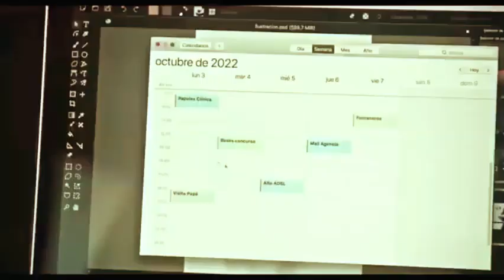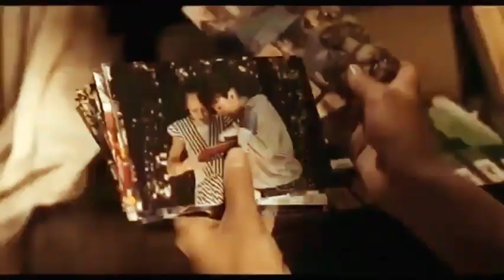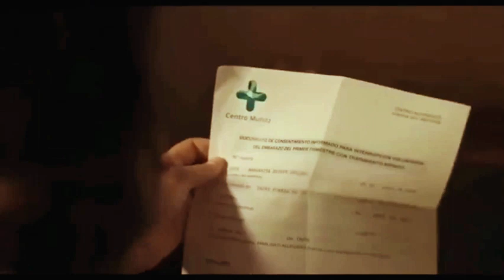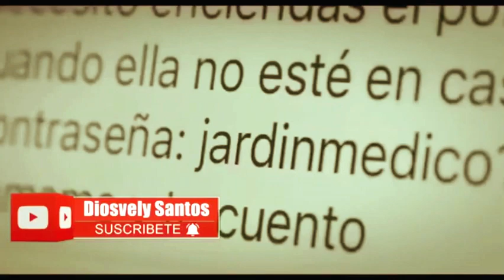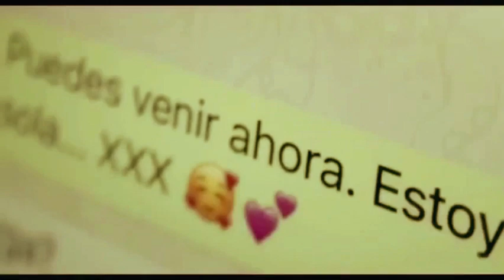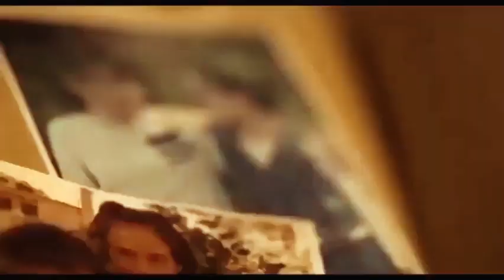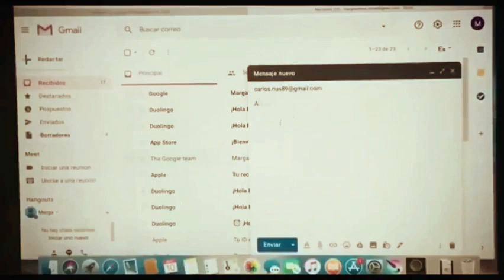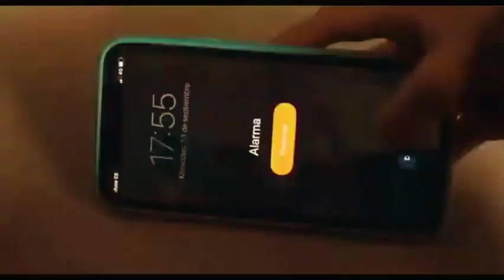Película Completa En Español Terror Y Fantasía - Visitante -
Marga se encuentra en plena crisis con su marido y decide quedarse unos días en una antigua casa de su pueblo natal. Allí comienza a ver cosas extrañas que la amenazan: una entidad invisible que conoce muy bien, comienza a acechar a un viejo amigo de la universidad. Marga queda embarazada de su amante, y el día que ella planifica un aborto secreto, la criatura secreta no le permite salir de casa. Al borde de la locura, Marga encuentra un portal que la lleva a otras cosas.